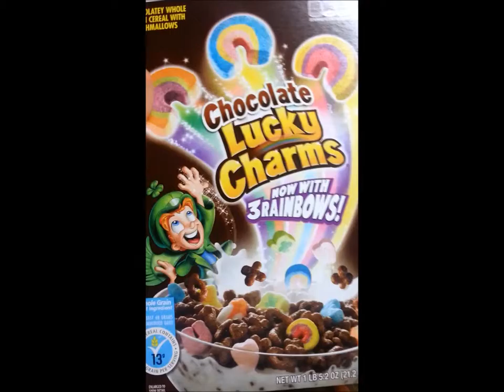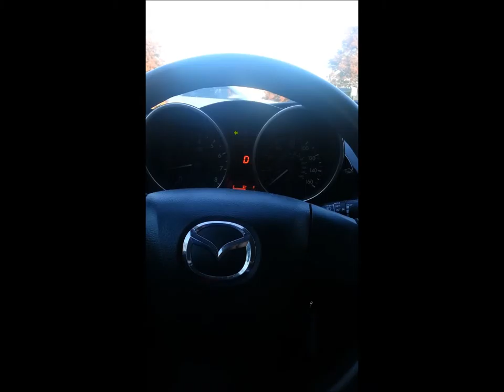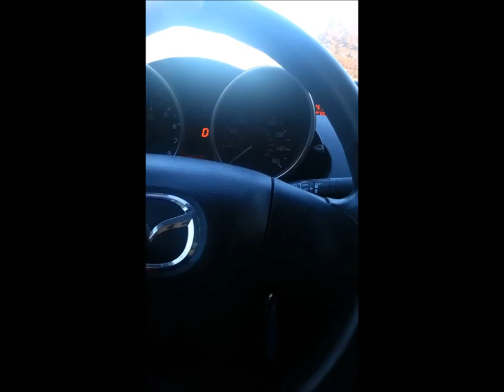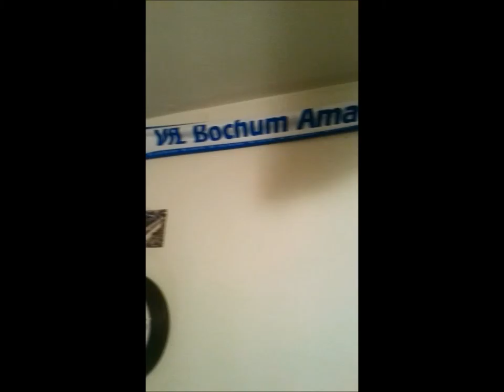Sven blog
German III